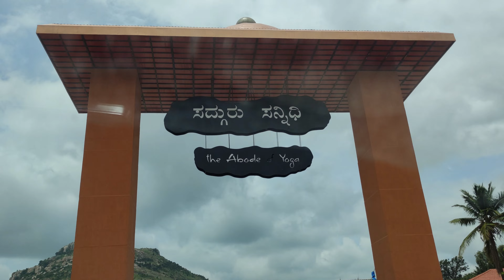"Adiyogi Temple Chikkaballapur, Bangalore - A Spiritual Journey"in telugu II prabhakartravelvlogs II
🕉️ Discover the Mystical Adiyogi in Chikkaballapur, Bangalore 🌄

Welcome to a journey of spiritual awakening in the serene landscapes of Chikkaballapur, just a stone's throw away from Bangalore. Join us as we explore the divine presence of Adiyogi, the first yogi and the source of yoga, in this picturesque setting.

🧘‍♂️ Immerse yourself in the sacred energy of Adiyogi's presence as we take you through:

🌟 An awe-inspiring visit to the Adiyogi statue, one of the tallest in the world, standing at a majestic height.

🔥 The significance of Adiyogi and the yogic wisdom he imparts to seekers from all walks of life.

🌄 Breathtaking views of Chikkaballapur's natural beauty, a perfect backdrop for spiritual contemplation.

🙏 Join us on this spiritual pilgrimage and experience the transformative power of Adiyogi's energy. Whether you're a seasoned yogi or simply seeking inner peace, this video offers a glimpse into the timeless wisdom and tranquility that Adiyogi represents.